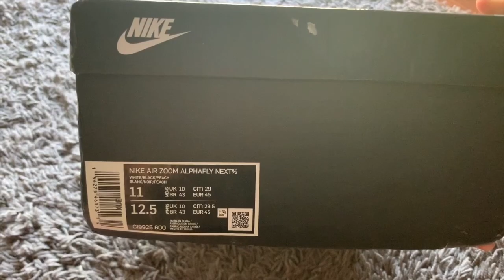Unboxing Fake Alphafly DH GATE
Cette vidéo traite de Unboxing Fake Alphafly DH GATE